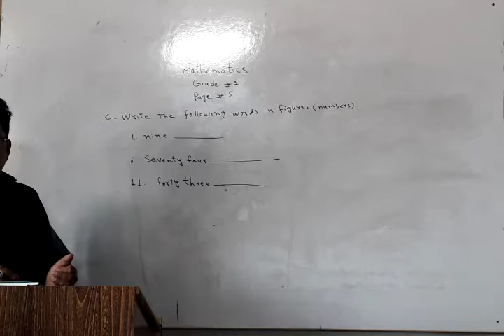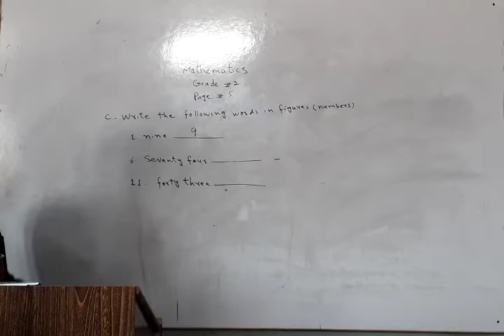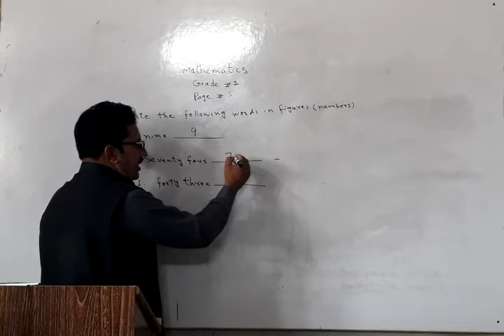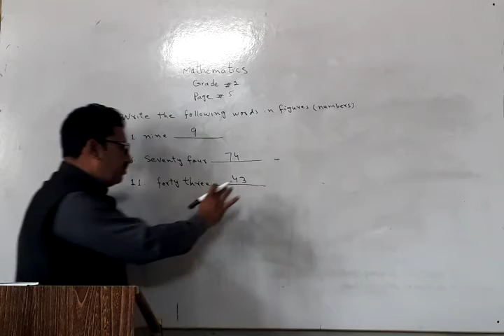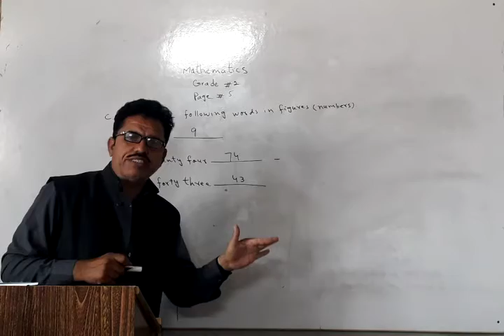Class 2nd : Maths : Lec 5